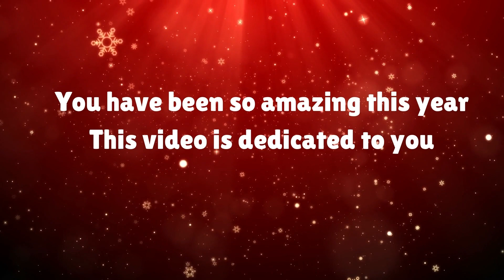Lakers - Merry Christmas & Thank You 2021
Thank you so much to all of our supporters. Warmest Wishes for Christmas & The New Year from all the Lakers Team